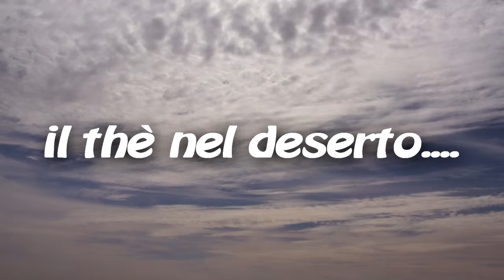thè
hammadah , la nostra guida nel deserto bianco...